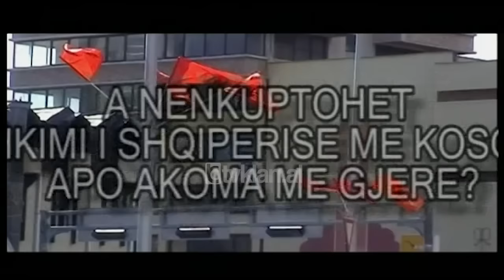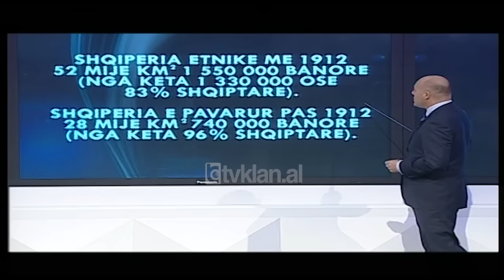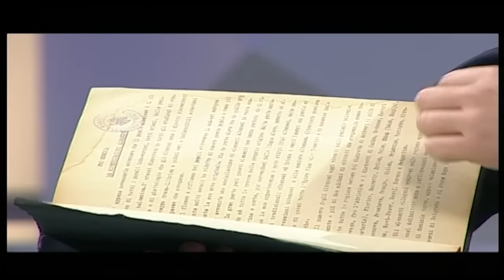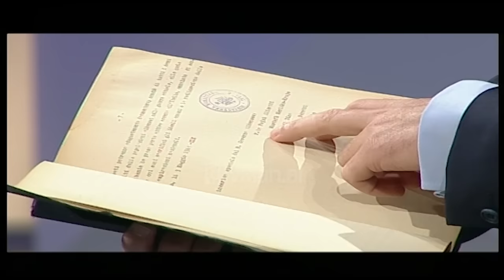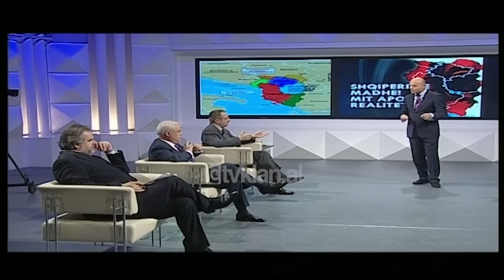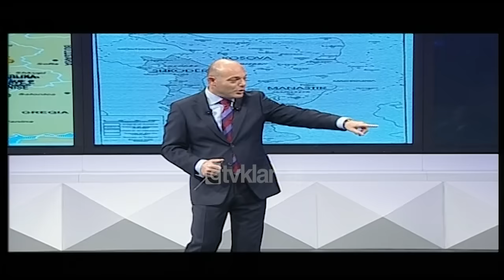Opinion - Shqiperia e Madhe (15 janar 2009)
“Shqipëria e Madhe”, ky togfjalësh i thjeshtë është padyshim më i komentuari dhe i përmenduri sa herë që flitet për shqiptarët në Ballkan. Që prej më shumë se 100 vjetësh komentet mbi të, kontestimet, thirrjet më shumë se sa shqiptarët kanë pasur protagonistë fqinjët tanë. I përmendur herë me frikë e herë nën zë, ky togfjalësh ka vuajtur shumë nga mosnjohja.
Për të diskutuar lidhur me këtë temë ishin të ftuar në emisionin “Opinion” në Tv Klan Menduh Thaci, Albin Kurti, Valentina Duka, Paskal Milo, Artur Zheji, Aurel Plasari.
“Katër vilajetet shqiptare të kohës Osmane me të cilën rilindësit shqiptarë përgatitën platformën kombëtare dhe që kërkonin krijimin e shtetit shqiptar, nuk përbënin Shqipërinë e madhe, por Shqipërinë etnike. Kjo do të thotë se në ato vilajete jetonin ose me shumicë shqiptarët ose  totalisht shqiptarët. Ishin vilajete shqiptare me një masë prej 83%. Mendoj se termi Shqipëri e madhe ka lindur nga propaganda politike në Ballkan dhe Evropiane në konferencën e ambasadorëve”, tha Duka./tvklan.al
Të ftuar: Menduh Thaci, Albin Kurti, Valentina Duka, Paskal Milo, Artur Zheji, Aurel Plasari.